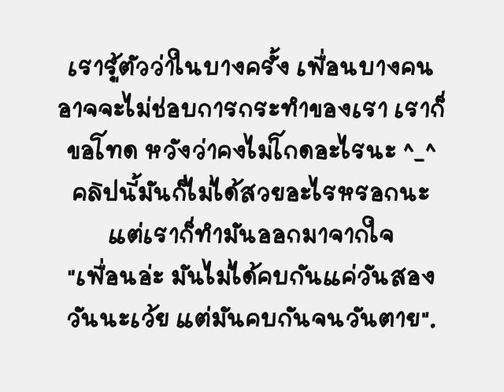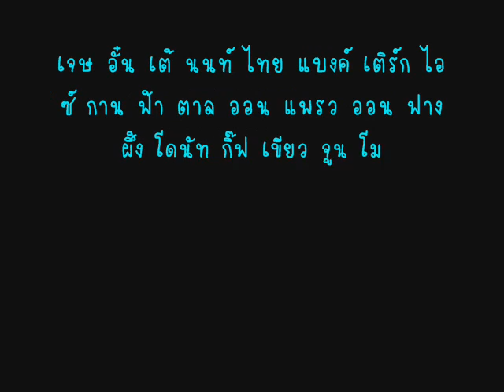3/10 AYW.รุ่น 107'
Song : หนังสือรุ่น (ป้าง นครินทร์ กิ่งศักดิ์)

ขอขอบคุณ แม่คนที่ 2 ของพวกเรา ทั้ง 2 คนที่คอยดูแลเรามาตลอด 1 ปี
อ.วรรณา ธงชัย และ อ.ศิริวรรณ ประสงค์ ♥        ขาดรูป อ.วรรณา เสียดาย T^T

"เพื่อน" มันไม่ได้คบกันแค่ วัน-สองวันน้ะเว้ย แต่มันคบกัน "จนวันตาย"
*ถ้าคิดถึงเพื่อนๆ ม.3/10 ก็เอาคลิปนี้มาเปิดดู ถึงเราจะไม่สนิทกันทั้งห้อง แต่เราก็เป๊นเพื่อนที่ดีต่อกันได้นะ
ใครจะคิดดีหรือคิดร้ายกับเรา เราก็ไม่ว่าอะไรหรอก เพราะยังไงก็คือ "เพื่อน"